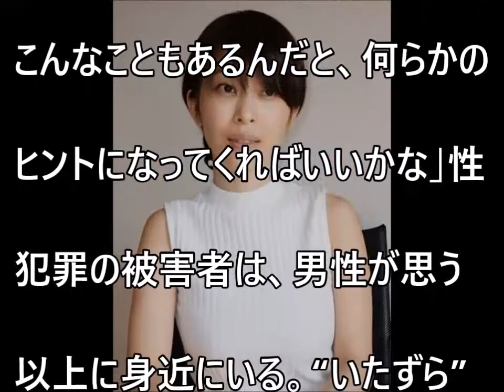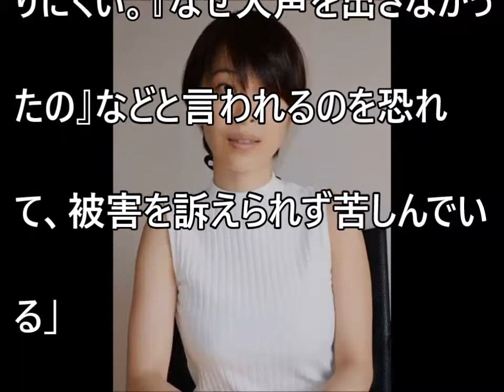【大塚咲】元ｾｸｼｰ女優15歳の時の「魂の殺人」を告発 ！「私はあの日一度殺された」【だみんちゃんねる】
【藤井聡太】イケメン佐々木勇気五段に将棋でも負けてしまうｗ【だみんちゃんねる】

【ギャル曽根】辻希美の母のハンバーガー店を訪問した結果ｗ【だみんちゃんねる】